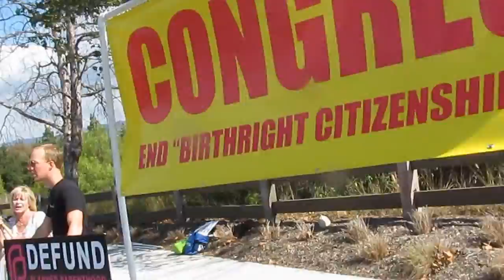Protest to end birthright citizenship by illegal immigrants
Outside Republican Reagan Library Candidates Debate 9-16-15. Video sent by the protesters